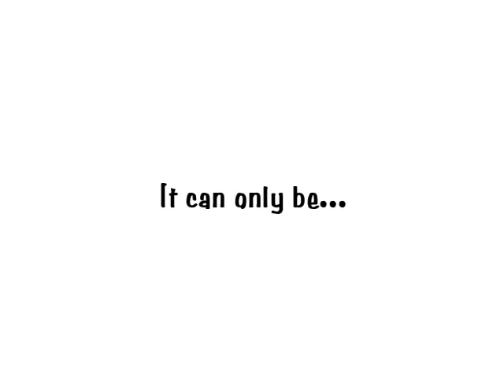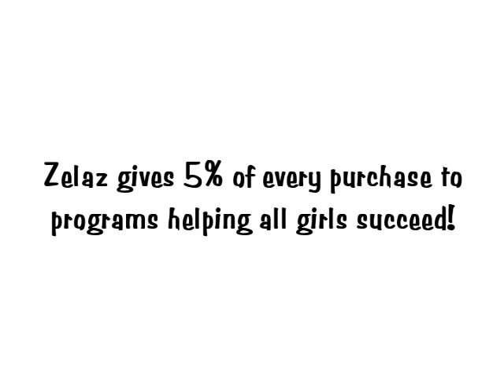Chic Fashion for Tweens at Affordable Prices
How to find chic fashion for tweens Zelaz is the brainchild of owner Jan Polach. Inspired by her tween-aged daughter, Alex, Jan wanted to find a comfortable and creative alternative to high-volume clothing stores for tweens, teens, and their parents. Unable to find what she was looking for, Jan created her vision and called it Zelaz!